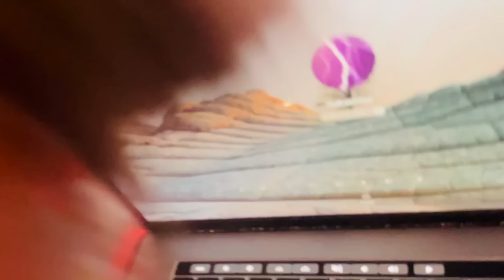Living With A *HAUNTED DOLL* For 24 HOURS Challenge | *I'm SHOCKED* 😳 | SAMREEN ALI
Living With A *HAUNTED DOLL* For 24 HOURS | *I'm SHOCKED* 👻  😳
THIS WAS JUST FOR FUN!